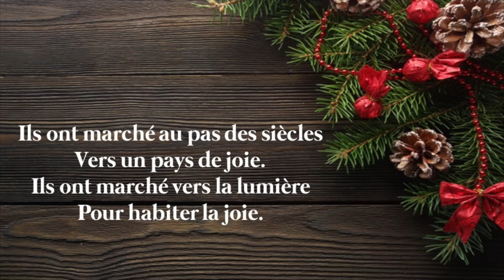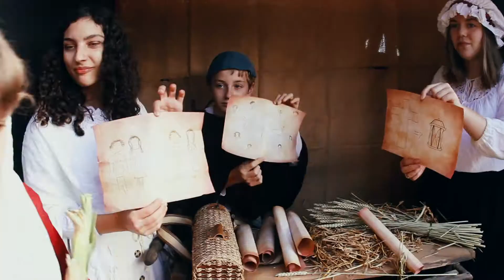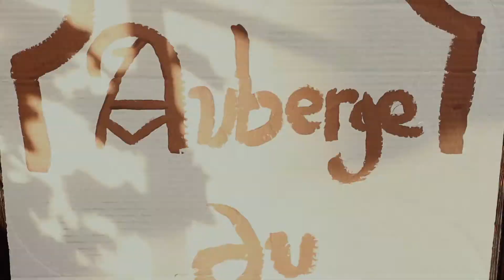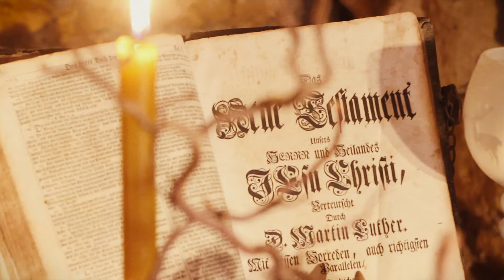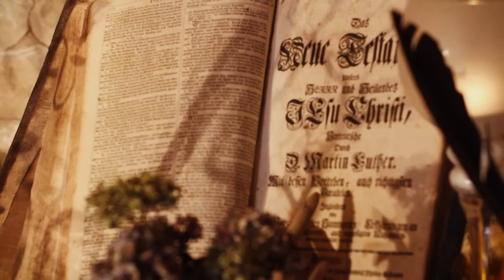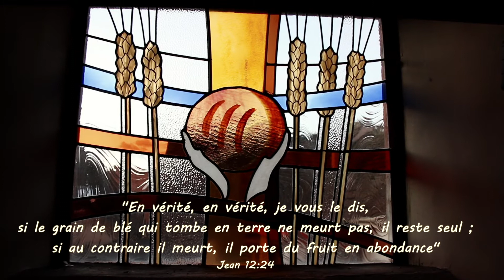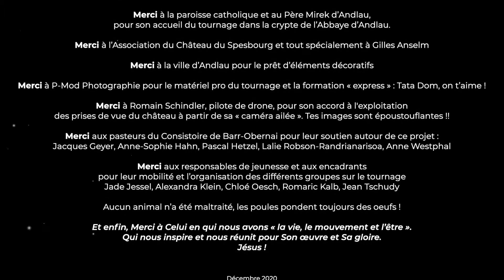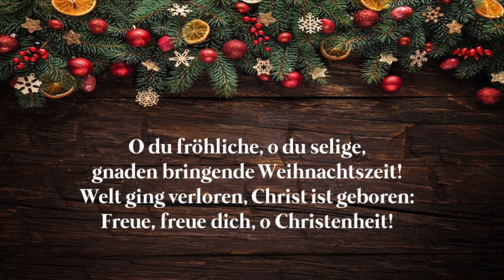[ CULTE + FILM ] A LA QUÊTE DU GRAAL - Consistoire de Barr - 2020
[ CULTE ] A LA QUÊTE DU GRAAL
Culte de Noël tourné en décembre 2020 - Église Protestante de Mittelbergheim
Préparé et présenté par Pascal Hetzel et  Lalie Robson-Randrianarisoa
Captation & montage : Samuel KLEIN

[ FILM ] A LA QUÊTE DU GRAAL
Tourné et réalisé dans le cadre de l'activité Jeunesse du Consistoire Protestant de Barr - Noël 2020
Court métrage produit par le consistoire protestant de Barr

Avec la participation :
- Du groupe de jeunes de Mittelbergheim
- Du groupe de jeunes de Bourgheim / Goxwiller
- Du groupe de jeunes d'Obernai
- Des louveteaux de Barr

Idée originale et scénario : Jade JESSEL
Conseils et relecture : Pascal Hetzel
Réalisation : Samuel Klein / Alexandra Klein / Jade Jessel
Prises de vue : Samuel Klein / Jade Jessel
Prises de vue drone : Romain Schindler
Post-production : Samuel Klein / Alexandra Klein
Costumes : Jade Jessel / Rudy Klein / Alexandra Klein / Pascal Hetzel / Cloé Oesch
Décors : Rudy Klein / Alexandra Klein

Tournage : Septembre à octobre 2020
Sortie : 19 décembre 2020

Crédits musiques : voir générique

0:00 DEBUT CULTE PART 1
9:32 FILM
47:05 FIN CULTE PART 2